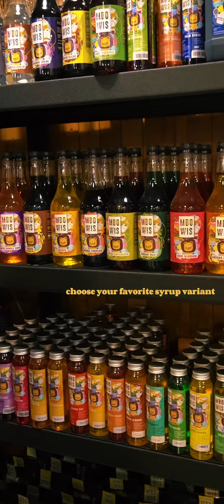Resep Minuman Kekinian : Heavy Bold Tiramisu By MboWis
Mau Belajar Bikin Menu ?? Langsung Aja Ke Utk Pendaftaran Kelas Klik ke